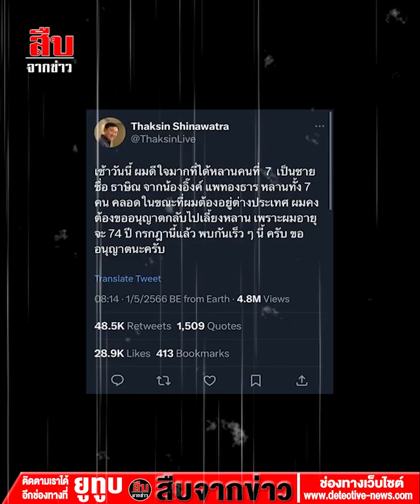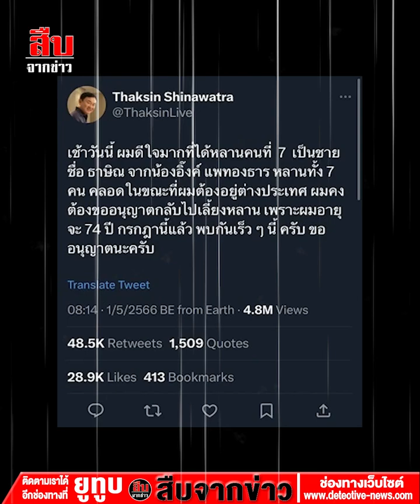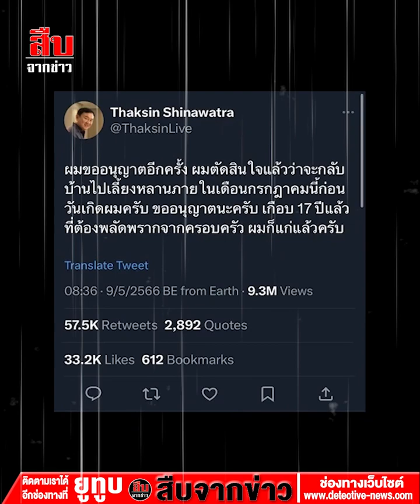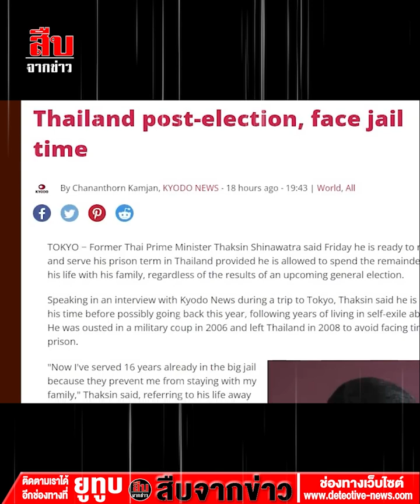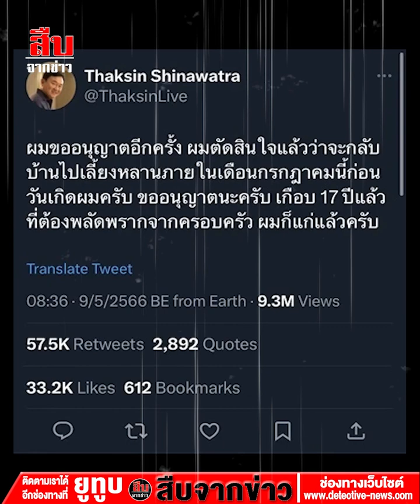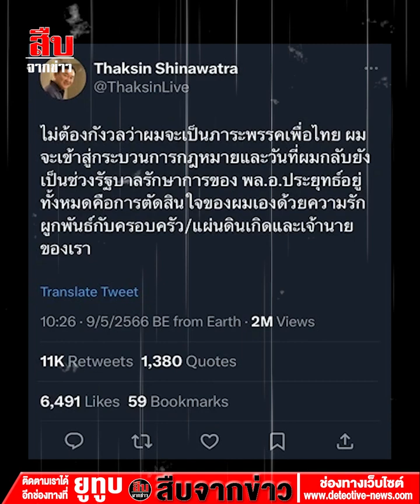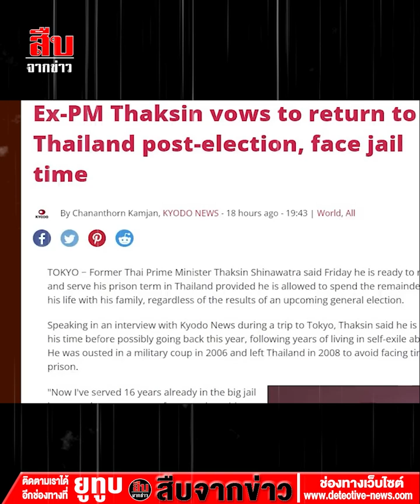เปิดช่องทาง ‘ทักษิณ’ กลับไทย ไม่ต้องติดคุก-นับหนึ่งสู้คดีกันใหม่!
เกาะติด 5 ปัจจัยสำคัญ ฟันธง ‘ทักษิณ ชินวัตร’ จะกลับมาจริง ชี้การโพสต์และทวีตข้อความแบบถี่ๆ ช่วงโค้งสุดท้ายก่อนเลือกตั้ง สื่อถึงแฟนคลับอย่าปันใจให้พรรคอื่น และข้าราชการระวังขั้วอำนาจกำลังจะเปลี่ยน หวังนำ ‘เพื่อไทย’ แลนด์สไลด์-ตั้งรัฐบาลได้เพื่อเร่งออกพระราชกำหนดยกเลิกประกาศ คมช.ฉบับที่ 30 ส่งผลให้ยกเลิกผลพวงที่ตามมาทั้งหมด โดยไม่ได้ลบล้างอำนาจศาล และ ‘ทักษิณ’ ยังไม่ต้องติดคุก แต่กลับมาสู้คดีต่างๆ ที่เกิดขึ้นตามกระบวนการยุติธรรมใหม่ หน่วยงานไหนเสียหายแจ้งความดำเนินคดีและสู้กันในศาลยุติธรรมต่อไป ขณะเดียวกัน ถ้า ‘เพื่อไทย’ ไม่แลนด์สไลด์ ไม่ได้เป็นรัฐบาล ‘ทักษิณ’ ฝันสลายหากจะกลับมาก็ต้องติดคุก ซึ่งเป็นทางเดินที่ทักษิณ และตระกูลชินวัตร ไม่เลือกแน่!